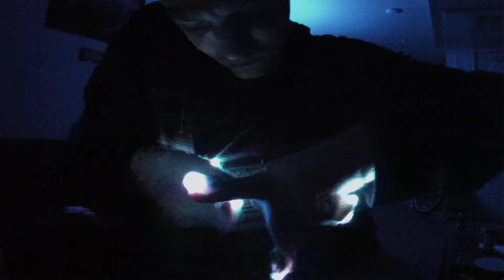[FAT] Blunt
The homie Blunt throwin down this round for this pit!